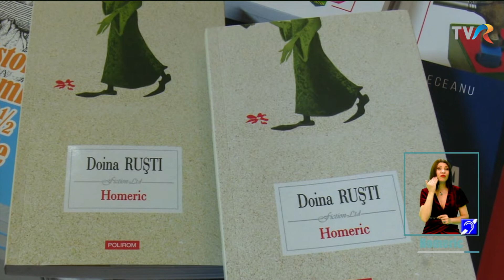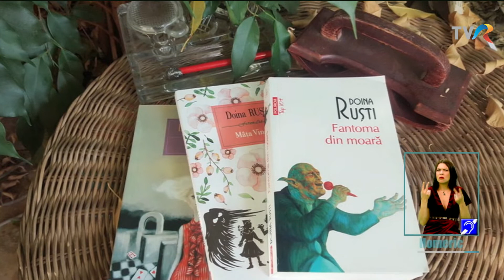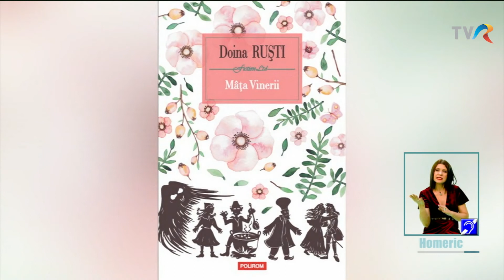Doina Ruști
Arte, Carte și Capricii, 2019, producător Diana Onea Pascal, realizator Miruna Moraru. Doina Ruști, despre romanul ”Homeric”.